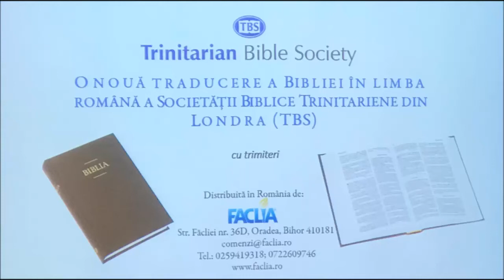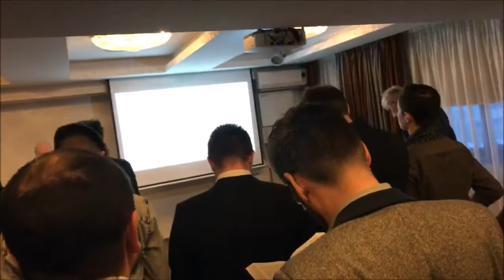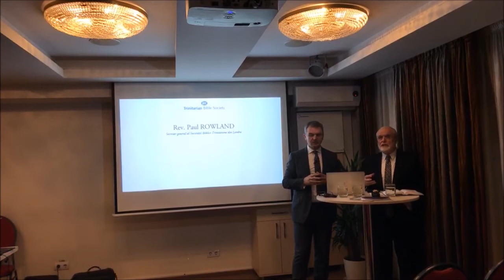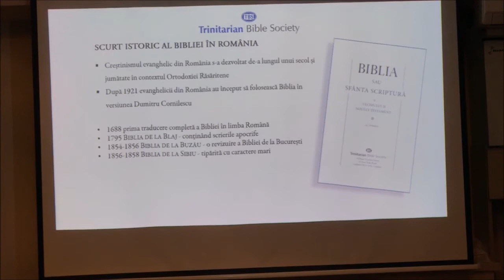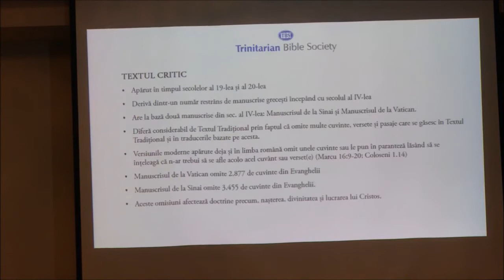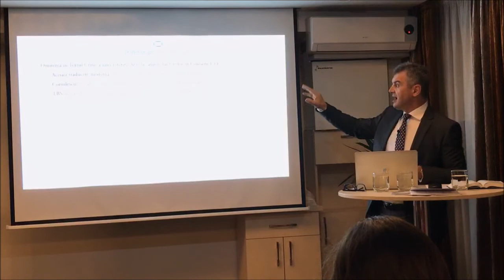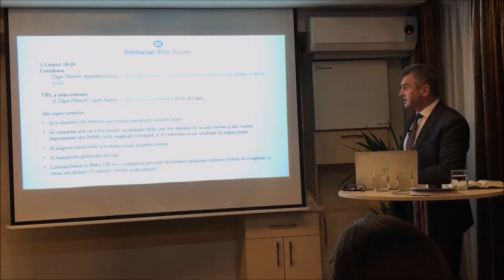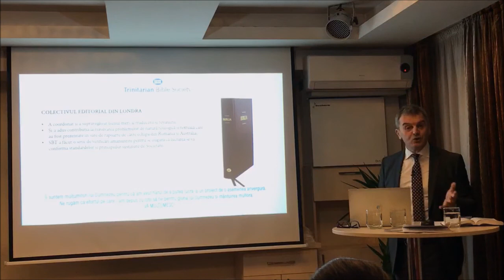Lansarea BIbliei în limba română - Sesiunea I Prezentare Dr. Dinu Moga și Rev. Paul Rowland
Lansarea BIbliei în limba română, ediție SBT
Partea I Prezentare Dr. Dinu Moga și Rev. Paul Rowland
București, Hotel Ambasador, 21 martie 2018